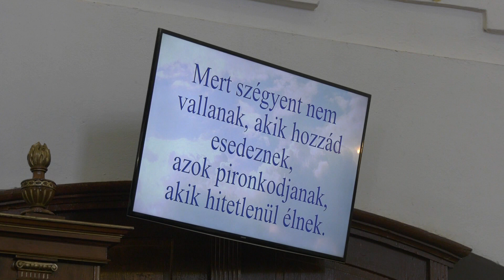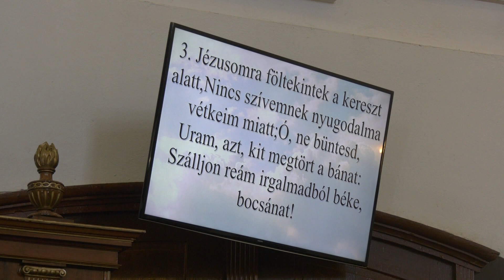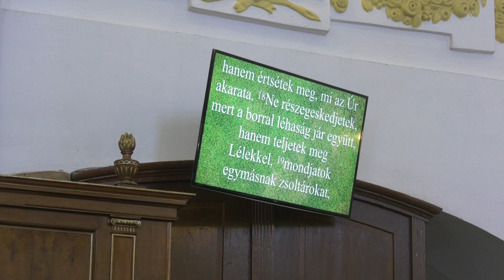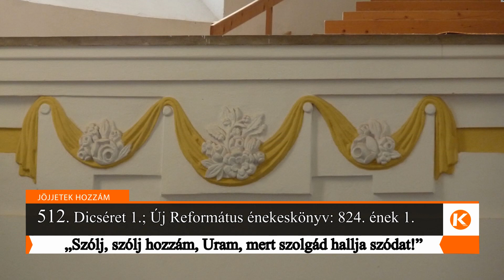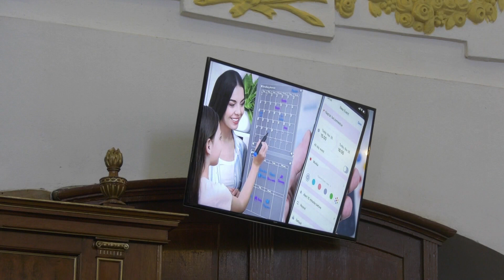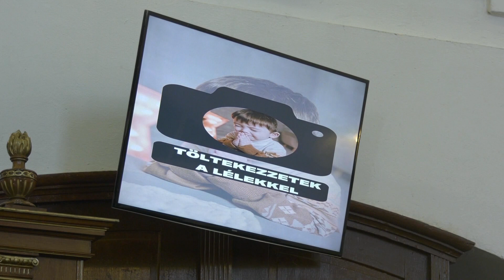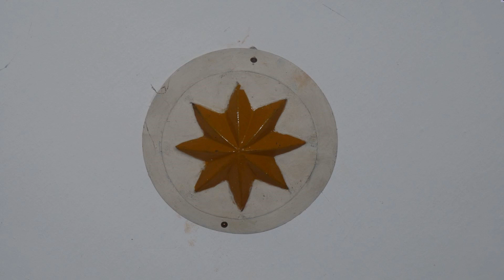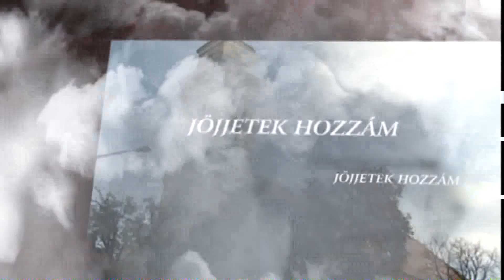Karcagi Református Istentisztelet 2024.04.21.